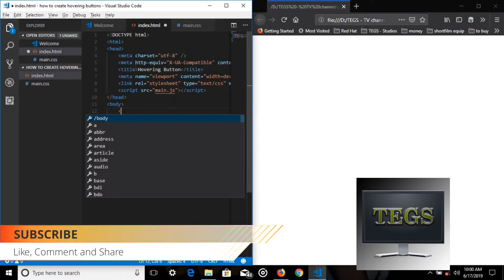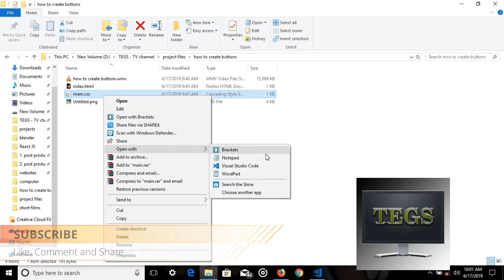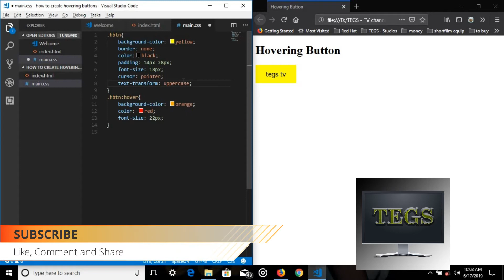How to Create Hovering Buttons Using HTML & CSS - TEGS TV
Hello Everyone!

In this video, I am gonna show you how to create Hovering buttons in webpage using html and css only, no javascript needed. so please watch till end and share, like, and comment.

If you have any doubts, please comment.